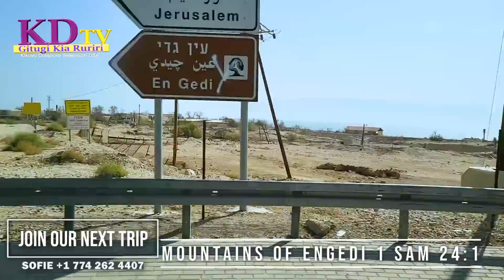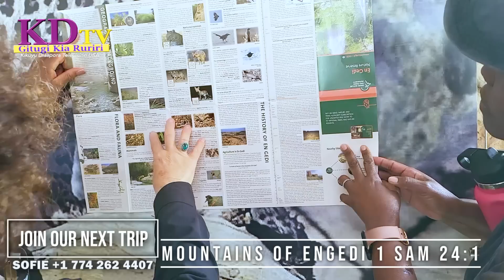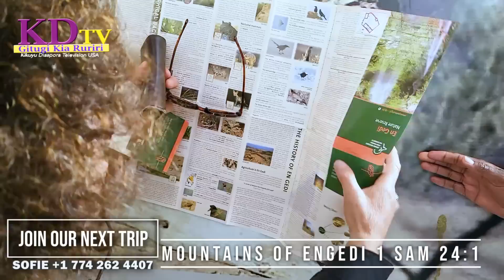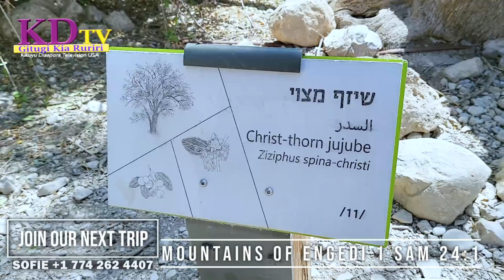ENGENDI MOUNTAIN WHERE DAVID SPARED SAUL LIFE I CANNOT IMAGINE MBUZI ZA MUNGU ZIKO MINGI KWA MLIMA